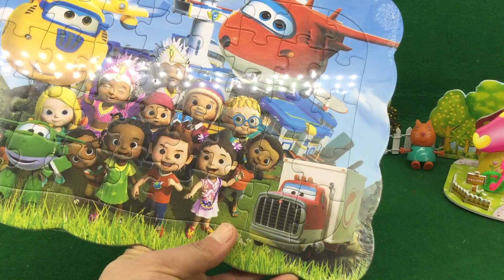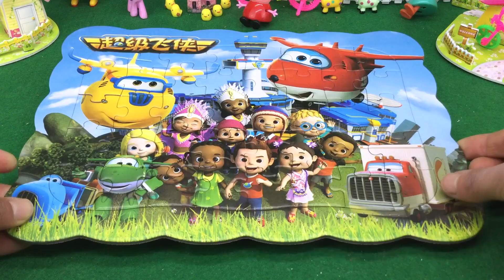乐迪超级飞侠智力拼图玩具